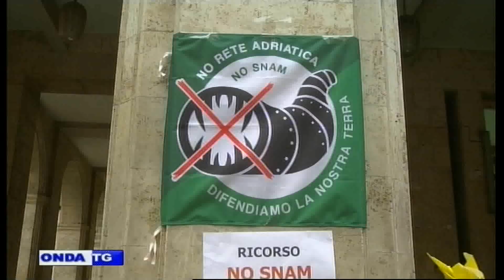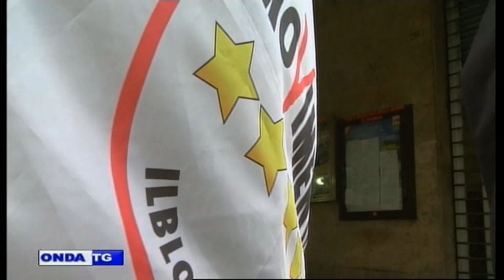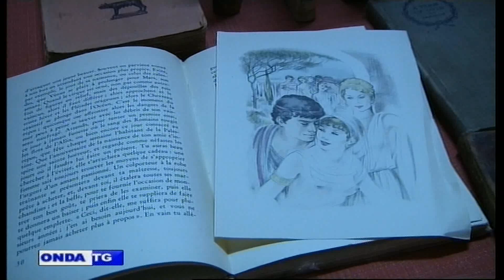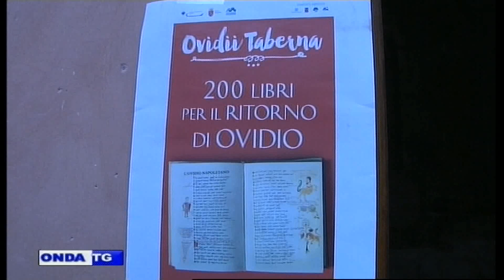TG GIORNO 31 03 2018